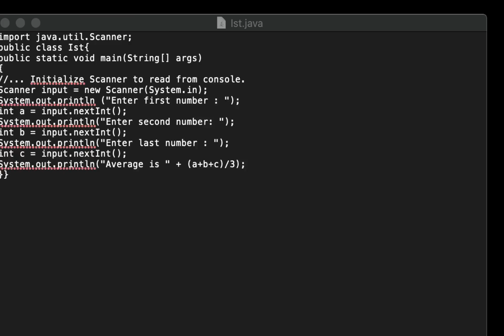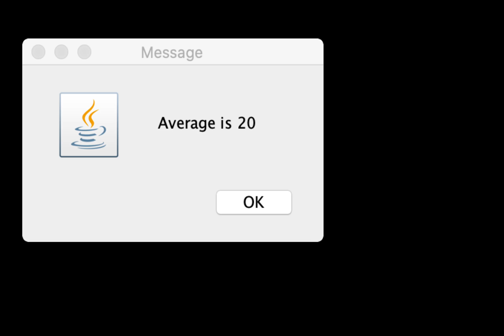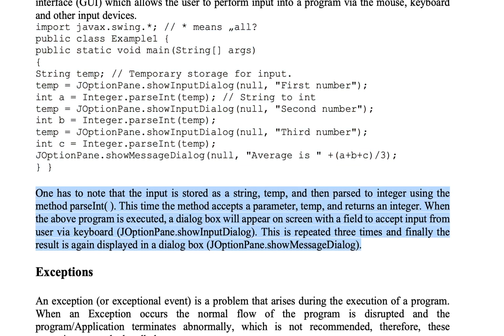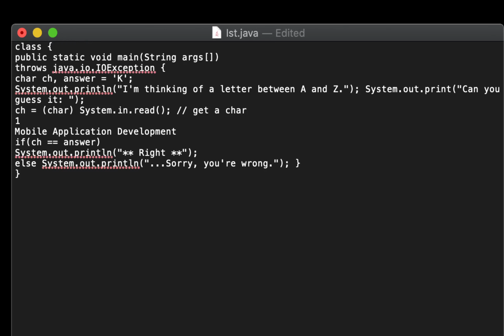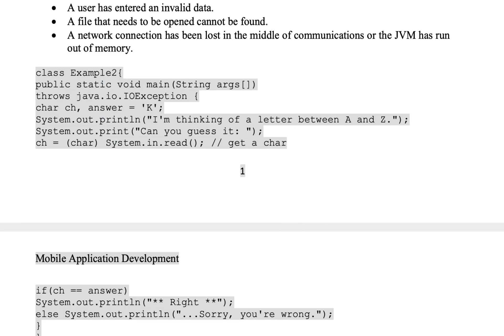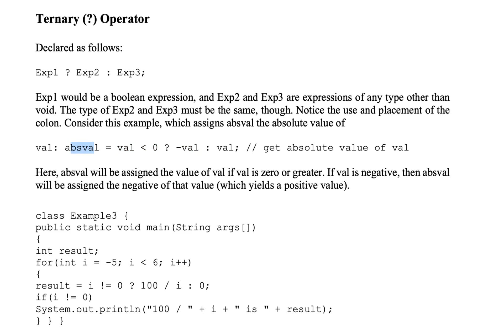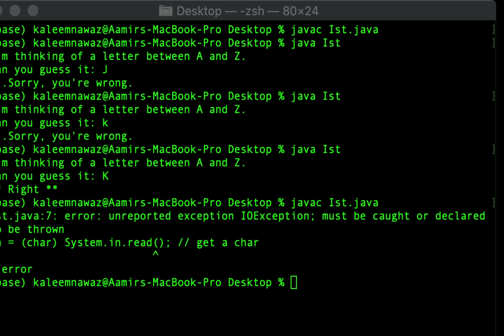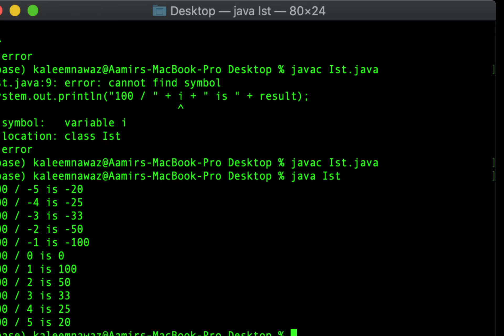CS-406 Mobile Application Development Lecture # 08 Java swing component, exception and file handling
Java swing component, exception and file handling